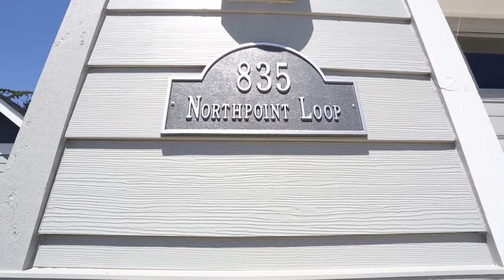835 Northpoint Lp Brownsville Oregon